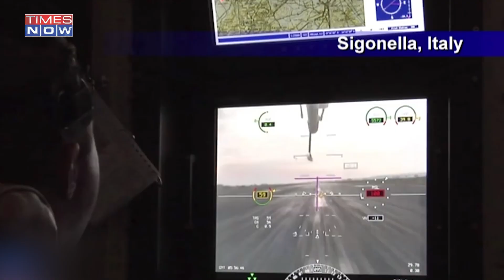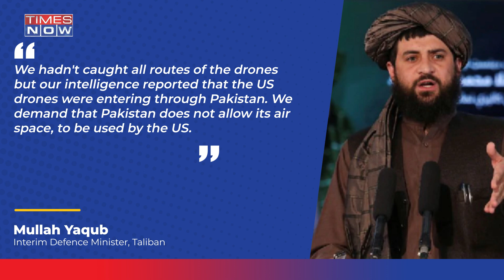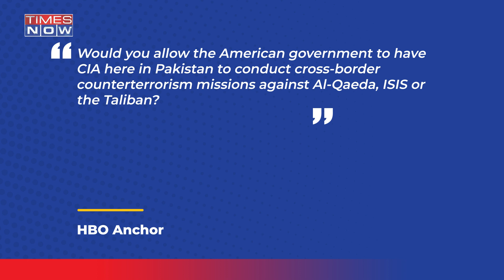Did Pakistan Allow U.S To Use Airspace To Kill Al Qaeda Leader Zawahiri, Violating Prior Promises?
A month after Al Qaeda leader Ayman al-Zawahiri was killed in a US strike, Taliban has claimed that Pakistan allowed U.S. drones to use Pak airspace to access Afghanistan and carry out the attack on Zawahiri, an allegation Pakistan has readily denied. But what really happened?